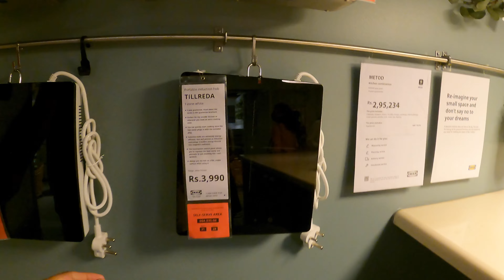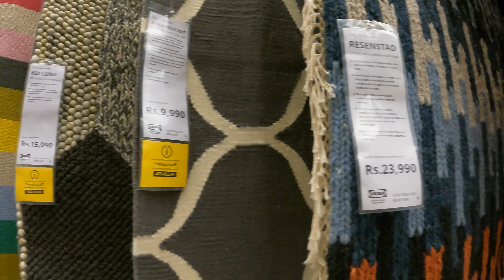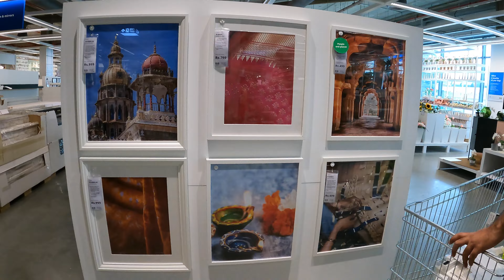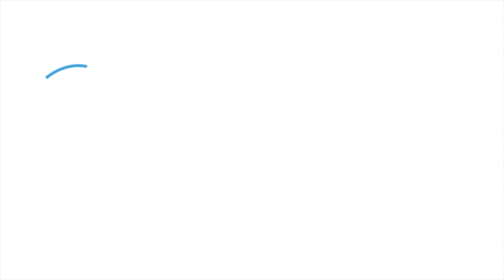How to reach IKEA by Metro | Lunch/Food in IKEA | Best Time To Visit IKEA |IKEA Bangalore Quick Tour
Ikea Bangalore by Metro: (0:00)
Ikea Tour : (1:50)
Lunch/Food in Ikea: (5:03)
Ikea Tour : (6:48)
Ikea Shopping Tips: (8:58)
IKEA Food Options with complete Menu & Price
🖇 E N J O Y   S T O R E F R O N T
💡Find all the products I have used & the products I recommend
🖇  O U R   S O C I A L  M E D I A   H A N D L E S
🖇  M Y  S H O O T I N G    A C C E S O R I E S :

🎙️ Regular/Voice Over mic
🎙️ Vlogging mic
🎥Main Camera (SONY ZVE10)
🎥 Action Camera (GoPro hero 9)
🎥 Action Camera Media Mod (GoPro hero 9)
💻 Laptop (MacBook Pro)
🎥 Regular Tripod
🎥 Tripod For Vlogging (Manfrotto mini tripod)
💾 Hard Disk
💾 Memory Card
🍎 Tablet (iPad 8th generation)
🖊️ Apple Pencil (apple pencil 1)
IKEA Bangalore,ikea bangalore Nagasandra , ikea bangalore nagasandra food,ikea bangalore vlog,ikea bangalore tour,Ikea Bangalore by Metro, Nagasandra Metro Station